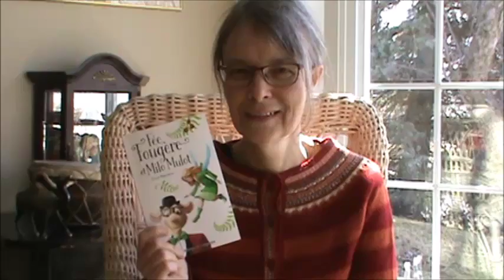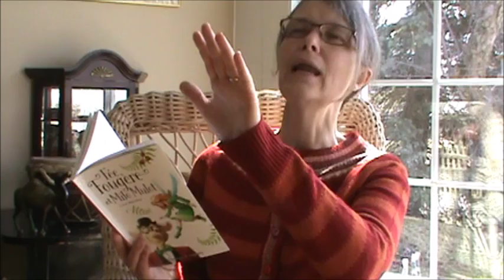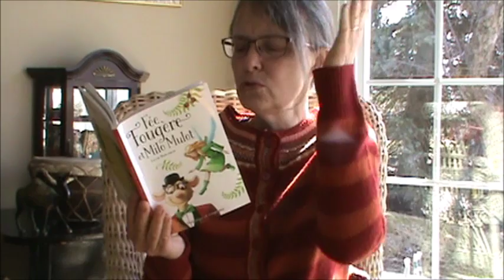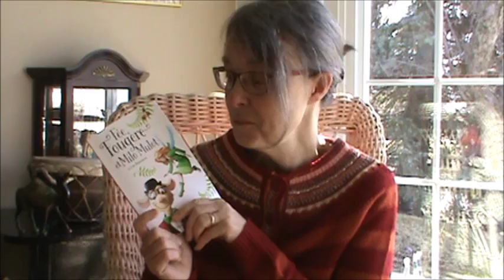Lucie Bergeron raconte Fée Fougère et Milo Mulot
L'écrivaine Lucie Bergeron lit aux enfants le début de son roman "Fée Fougère et Milo Mulot". Destinée aux lecteurs de sept ans et plus, cette histoire est publiée aux éditions Dominique et compagnie et illustrée par Sabrina Gendron.